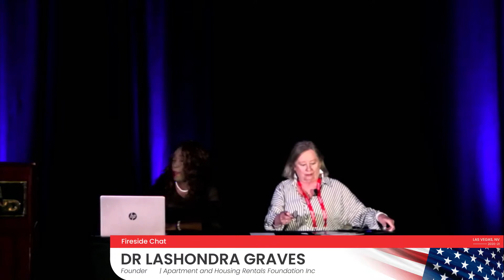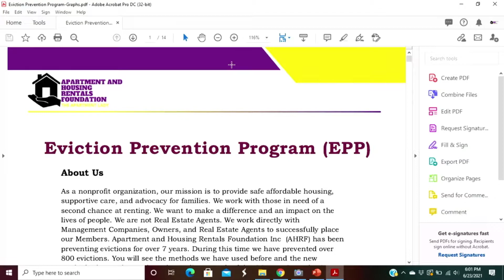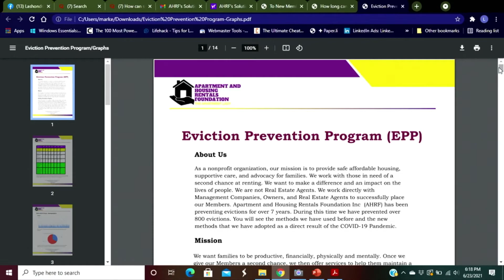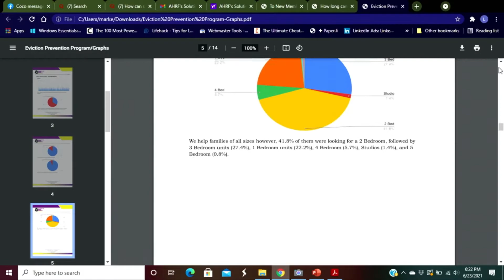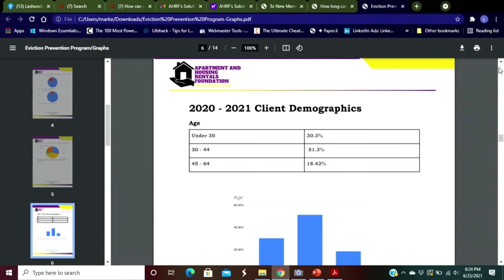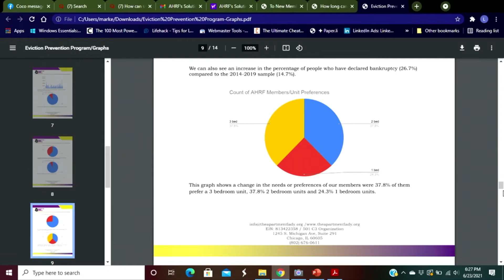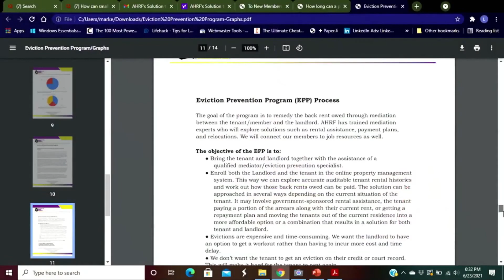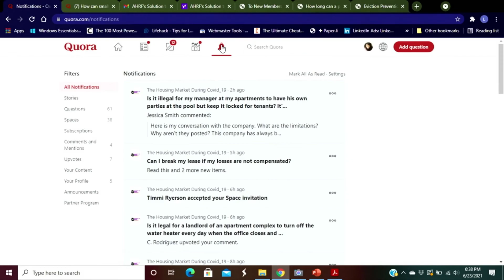Fireside Chat: Timmi Ryerson &v Dr Lashondra Graves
Timmi Ryerson &v Dr Lashondra Graves, at WRECONF held at MGM Grand, Las Vegas, NV on 23rd - 25th June, 2021.